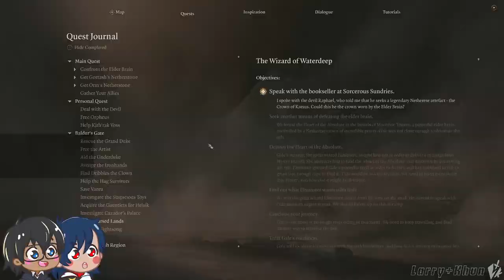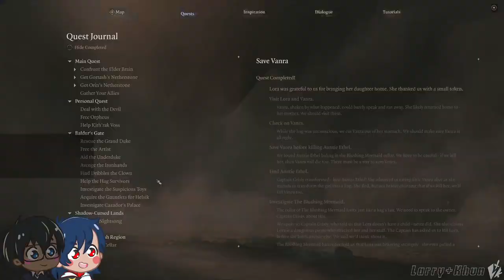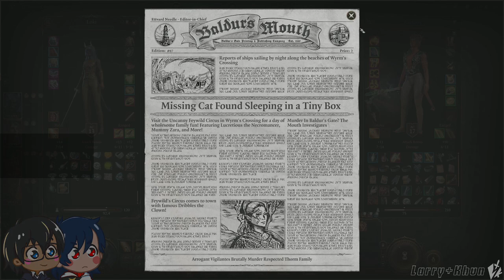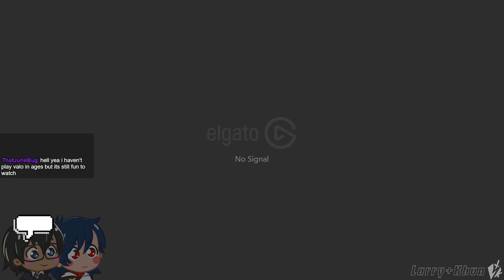Baldurs gate and valo - [09/19/2023]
gamer date moment